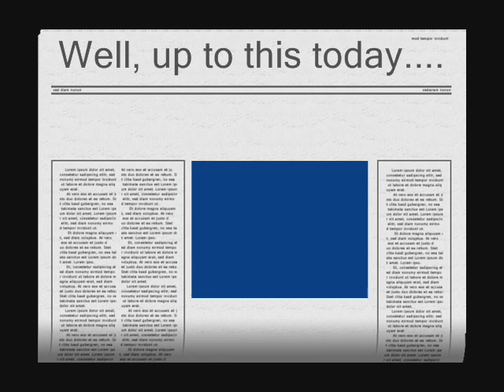Vesak 2010 conference in Thailand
Ven.Satyapriya Mahathero United Nations Day of  Vesak 2010 conference.
Ex. President : The Supreme Sangha Council of Bangladesh.